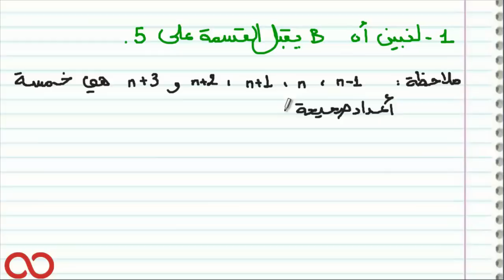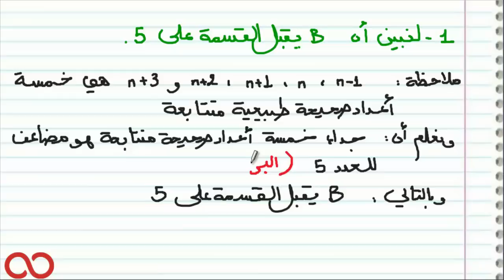تمارين في مبادئ في الحسابيات : السلسلة الخامسة